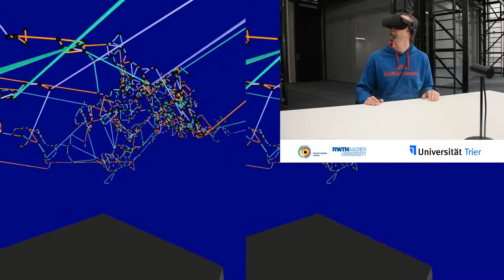A Non-Stationary Office Desk Substitution for Desk-Based and HMD-Projected Virtual Reality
Daniel Zielasko, Benjamin Weyers, Torsten W. Kuhlen
published at IEEE VR 2019 Workshop on Immersive Sickness Prevention, Osaka, Japan

The ongoing migration of HMDs to the consumer market also allows the integration of immersive environments into analysis workflows that are often bound to an (office) desk. However, a critical factor when considering VR solutions for professional applications is the prevention of cybersickness. In the given scenario the user is usually seated and the surrounding real-world environment is very dominant, where the most dominant part is maybe the desk itself. Including this desk in the virtual environment could serve as a resting frame and thus reduce cybersickness next to a lot of further possibilities. In this work, we evaluate the feasibility of a substitution like this in the context of a visual data analysis task involving travel, and measure the impact on cybersickness as well as the general task performance and presence. In the conducted user study (n=52), surprisingly, and partially in contradiction to existing work, we found no significant differences for those core measures between the control condition without a virtual table and the condition containing a virtual table. However, the results also support the inclusion of a virtual table in desk-based use cases.